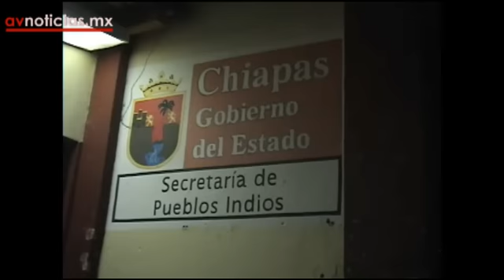Familias de Huixtan se plantaron frente a las instalaciones de la Secretaría de los Pueblos Indios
Se plantaron 12 familias expulsadas de sus comunidades, en las instalaciones de SEPI en san Cristóbal de Las Casas.